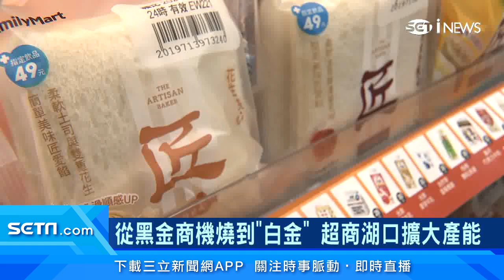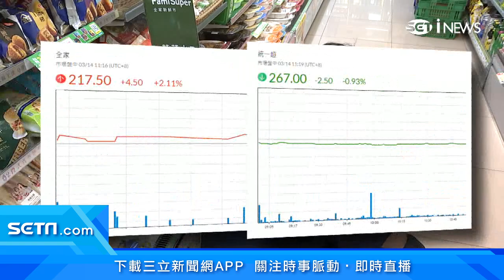全家緊追7-11！去年每股大賺逾8元 斥資20億蓋麵包廠｜台股新聞｜三立iNEWS黃倩萍 主播｜投資理財、財經新聞 都在94要賺錢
超商雙雄之戰從「黑金」延燒到「白金商機」，全家宣布將斥資超過20億，在新竹湖口規劃近萬坪，做為麵包廠房，預計2025年啟用，而統一超更看好烘焙業未來發展，喊出今年烘焙相關營收，有望超過60億元。